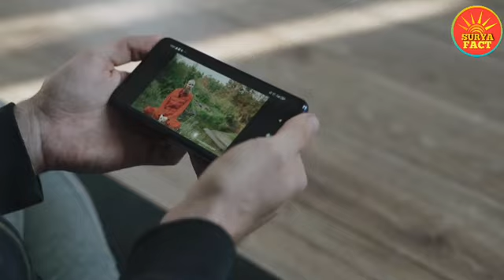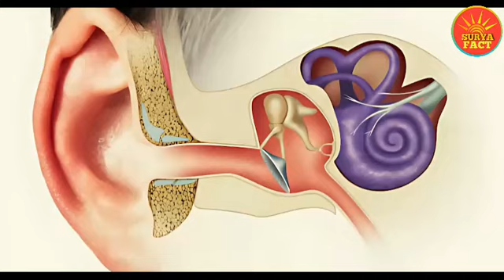What did these things look like before ? | SURYA FACT.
Yours queries
•How Social Media Looks In Different Countries
•how youtube looks in china
•youtube in china
•instagram in china
•facebook in china
•How These Things Looked Before

The content on the "SURYA FACT" YouTube channel is for educational and informational purposes only. We do not claim ownership of any copyrighted material used in our videos. We give credit to the original sources wherever possible.